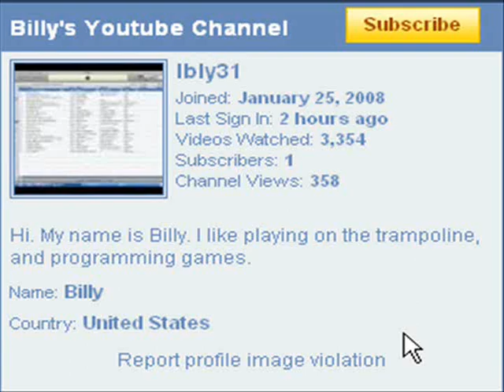The Disease (Halo 3 Machinima)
This is a Machinima I made for fun. It's plot very roughly resembles the plot of the movie "Outbreak".